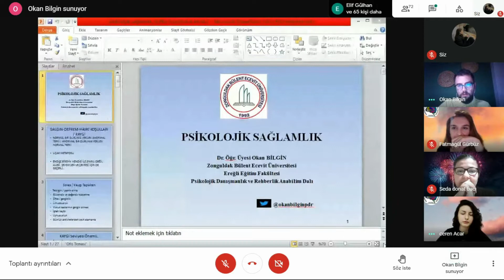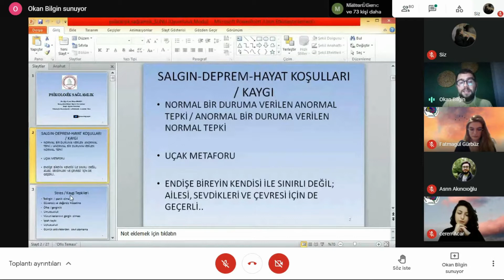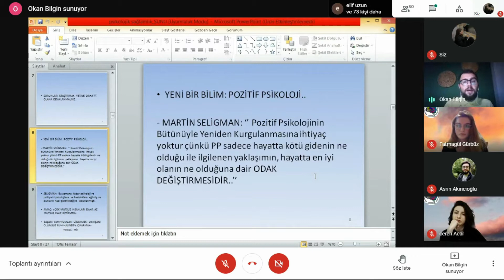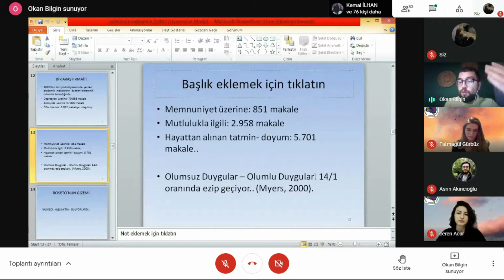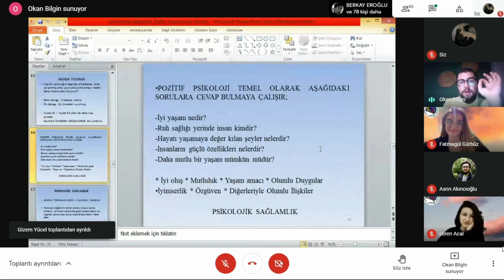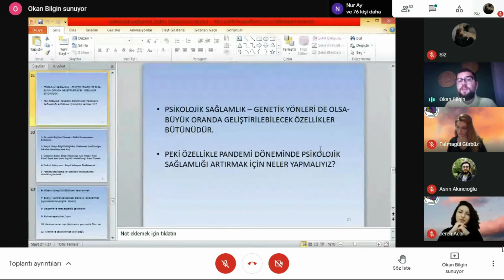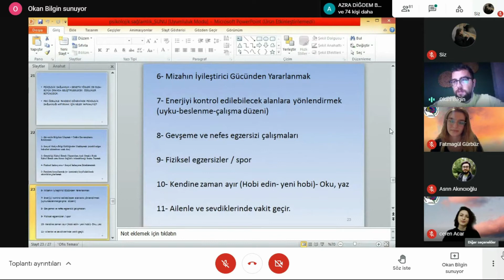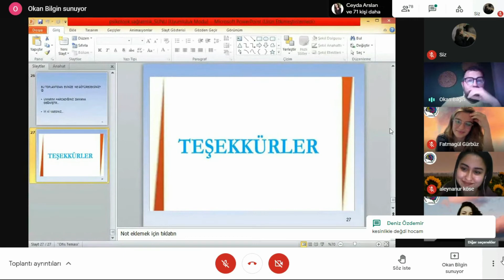Psikolojik Sağlamlık Atölyesi - Dr. Okan Bilgin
Dr. Öğretim Üyesi Okan Bilgin, bizlere psikolojik sağlamlık kavramından bahsetti ve psikolojik sağlamlık düzeyimizi artırmak için önerilerde bulundu. Keyifli seyirler.

Moderatör: Ceren Acar.